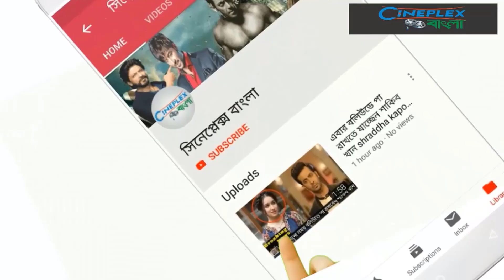নতুন লুকে হাজির হবেন শাকিব খান। প্রায় ২মাস চুল দাড়ি কাটেন না শাকিব খান। Shakib Khan New Movie Bir